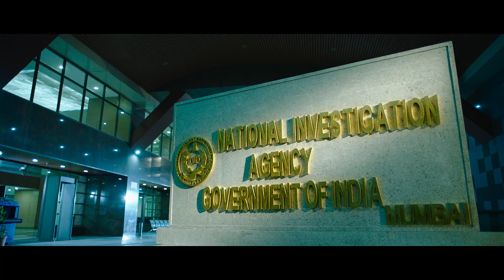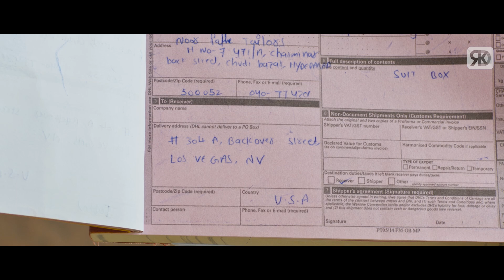Ravi Kishan Plans A Mission To Trap Arjun Sarja | Lie |Nithin South Indian Hindi Dubbed Action Scene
Watch this action scene from south blockbuster movie LIE movie starring Nithiin, Megha Akash and Arjun Sarja

Original Movie:- LIE In Telugu
StarCast:- Nithin, Arjun Sarja, Megha Akash, Ravi Kishan
Produced By:- Anil Sunkara, Ram Achanta, Gopi Achanta